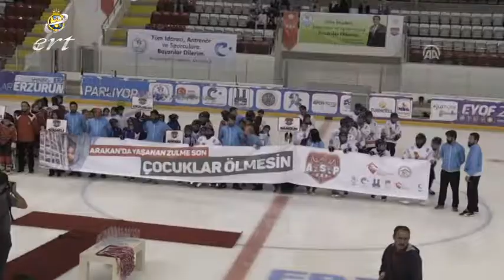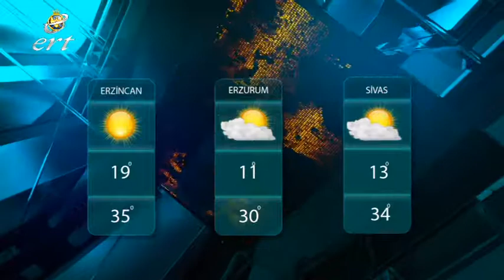12 09 2017 HABERLER